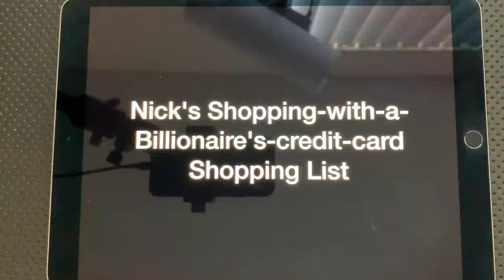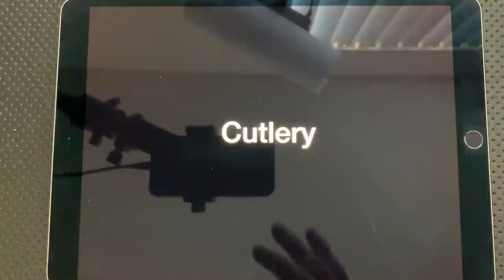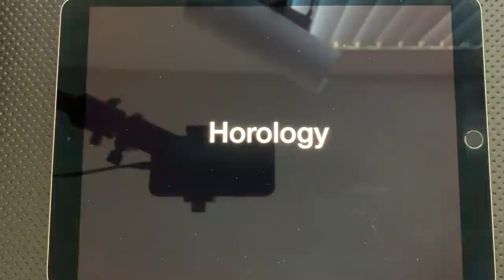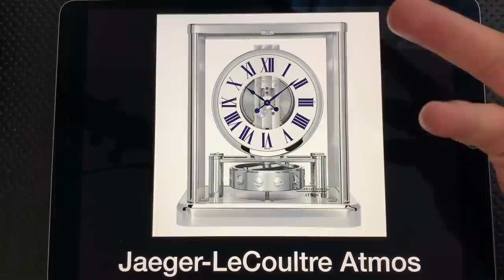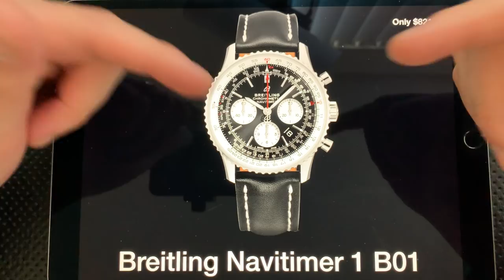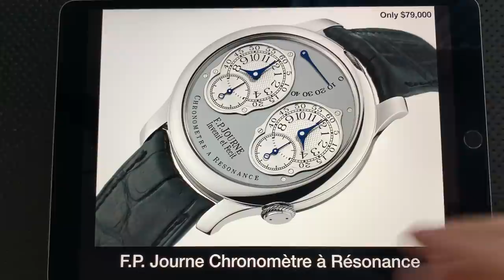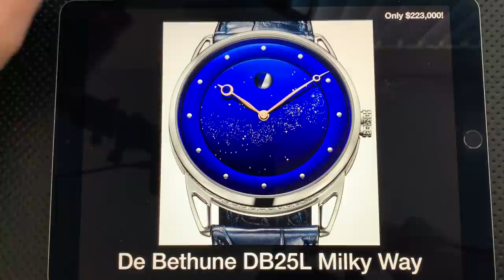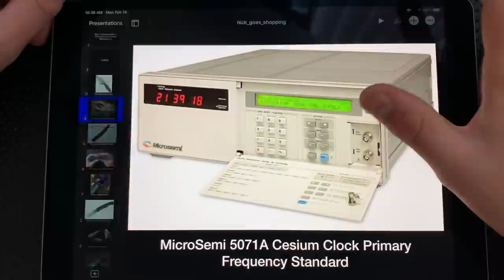If Nick went shopping with a Billionaire's Credit Card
Today, we'll dream a bit, imagining that some kindly billionaire has lent me his credit card, and I'll talk about the gear I would pick up if money simply wasn't a factor.